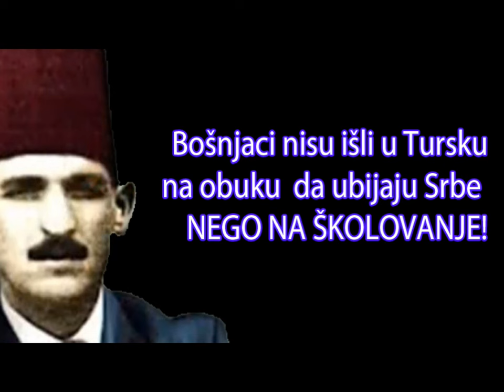Arkanovci u Sandžaku